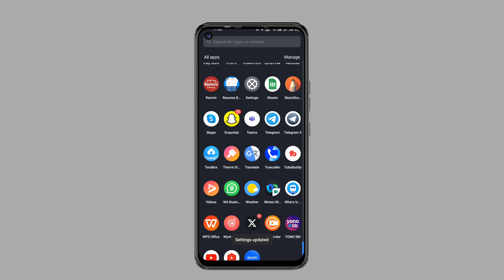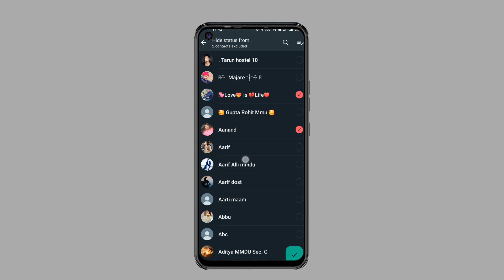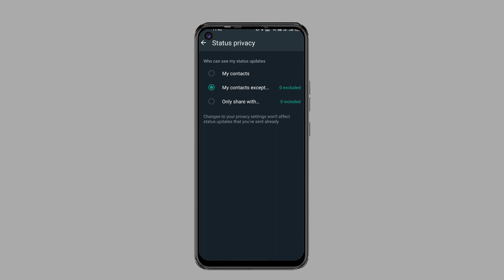whatsapp status hide kaise kare | how to hide whatsapp status | whatsapp status ko hide kaise kare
whatsapp status kaise hide kare

Whatsapp status hide kaise 2023
Whatsapp status hide kaise kare new update

Whatsapp status hide kaise kare Bengali
Whatsapp status hide kaise kare tamil

Whatsapp status hide kaise kare konda
Whatsapp status hide telugu

Whatsapp status hide only Shere
whatsapp status hide kaise karen

whatsapp status ko kaise hide kare

status hide kaise kare

whatsapp status ko hide kaise karen

whatsapp status
how to hide whatsapp status from some contacts